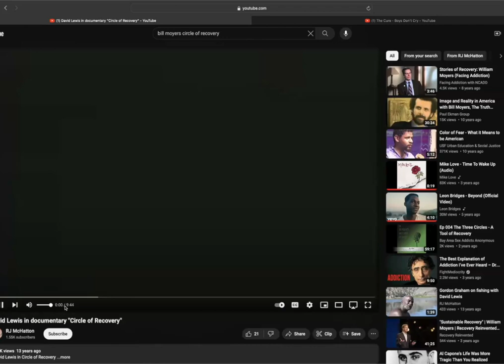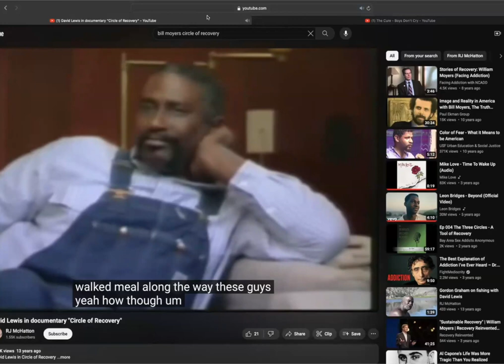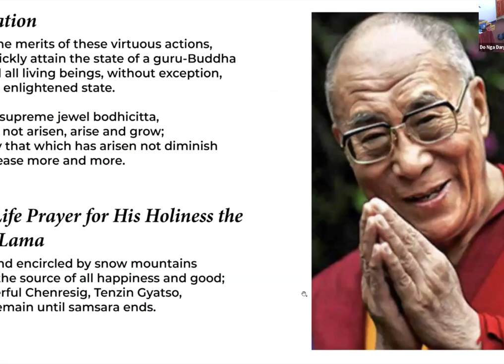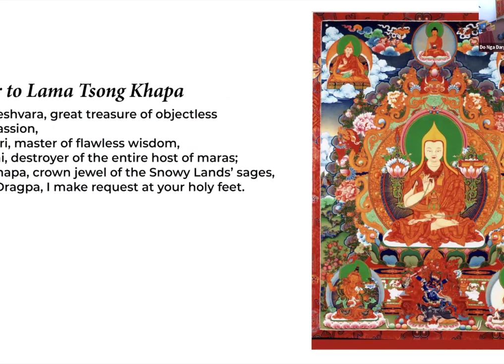Demystifying Dharma Dudes with Andrew Smith (Yeshe Gyurme) - 3/10/2024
For the past four months a re-boot of the long-dormant Lion's Roar men's group has been meeting. "Dharma Dudes" facilitator and sangha member Andrew Smith (Yeshe Gyurme) will talk about what the group is about while describing some of the unique challenges and opportunities for men on the Bodhisattva Path.